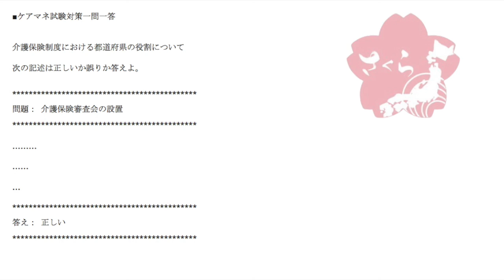ケアマネ一問一答：介護支援分野››保険者・国・都道府県の責務等›介護保険審査会設置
介護保険制度における都道府県の役割について

問題：介護保険審査会の設置

介護保険審査会というのは「介護保険の裁判所」みたいな
ところですね。

介護保険関連の不服は、ここに訴えを起こします。

たとえば要介護2という認定を市町村から受けた者が
「いや、わたしは要介護3のはずだ」と思った場合は
この介護保険審査会に不服申立を行います。

そうすると、ここが審査・判定をやり直してくれます。

市町村の決定が適正だったかどうかを調べ直してくれます。

そういう機関です。

この機関は都道府県に設置されています。

市町村の決定を審査する機関ですので、市町村にあるはずはない
というイメージは持てるかとおもいます。

委員は、被保険者代表、保険者代表、公益代表の3者で構成され、
その任期は3年です。

これも併せて押さえておきましょう。

J